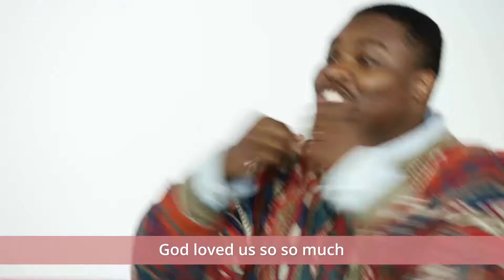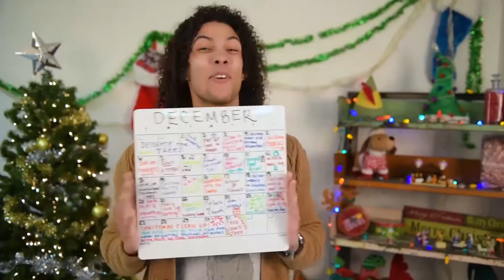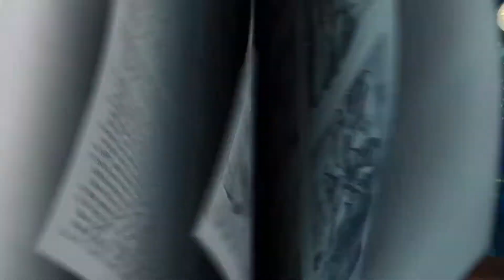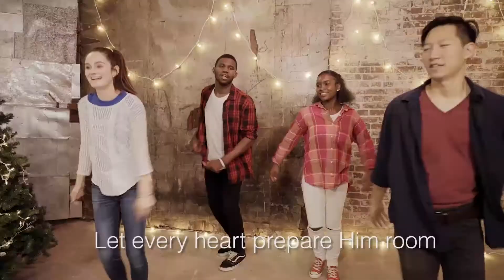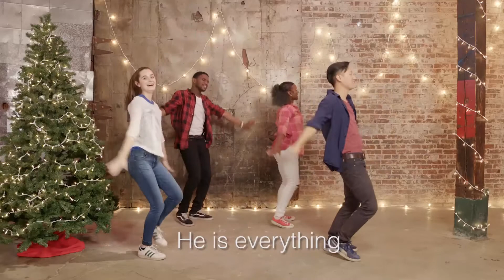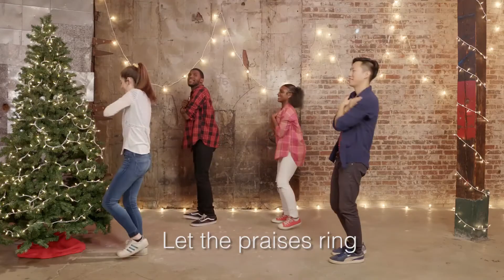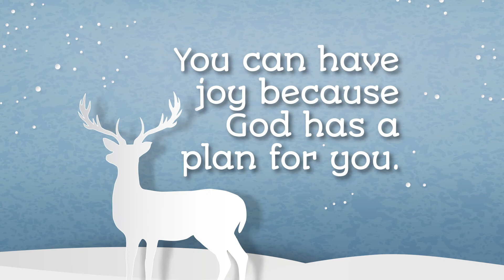Kids Church @ Home December Week 2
Kids will learn about the message and miracle of Christmas through song, amazing graphics, fun activities, and a Bible story.